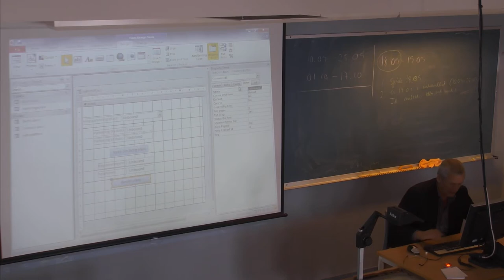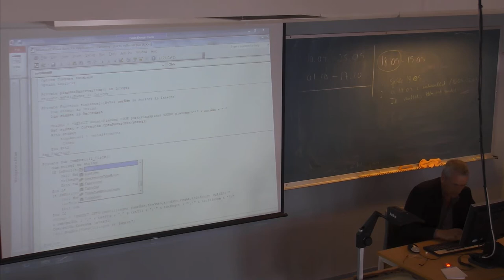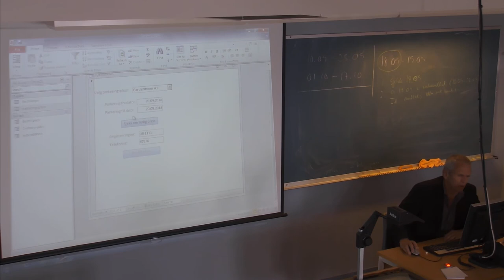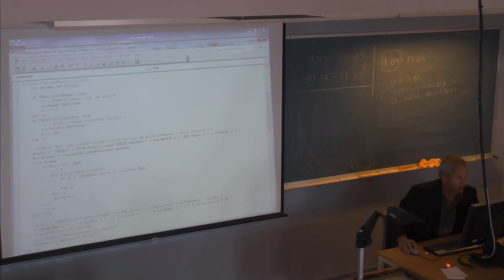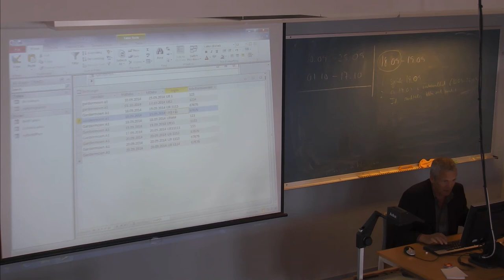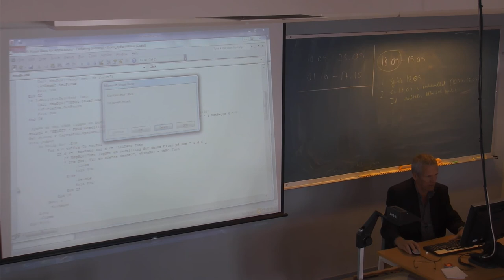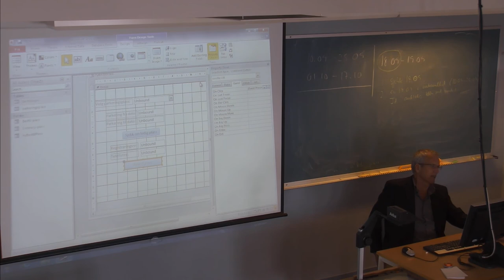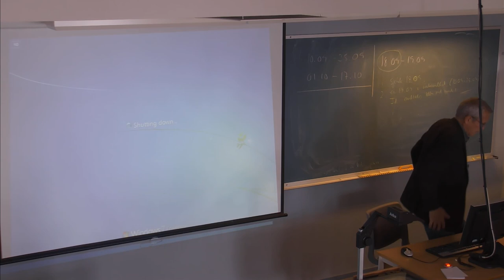01-F-25 Forelesning IBE151 (17. sept. 2014)